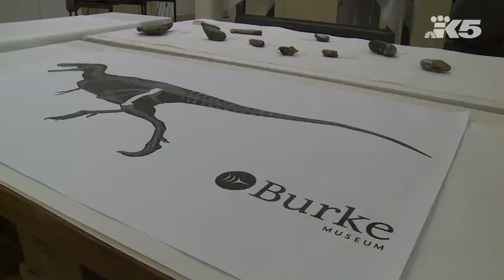Legislation would make "Washington's first dinosaur" the official state dino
The "Suciasaurus rex", discovered in 2012 on Sucia Island, predates Tyrannosaurus Rex by about 15,000,000 years.